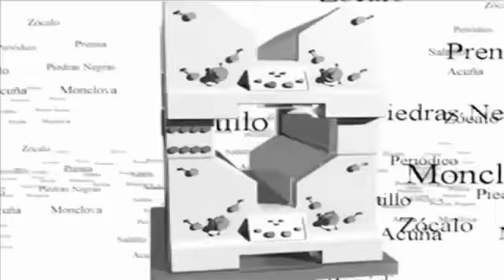Fray Tormenta exorciza a los rudos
(14.04.10) Saltillo Coahuila.-  Con ayuda más que divina, Fray Tormenta y sus aliados de Saltillo, Capitán Yamamoto y Doctor Infierno, pusieron en paz ayer por la tarde a La Llorona y su séquito de rufianes, en la lucha súper estelar de la Sociedad Mutualista Manuel Acuña.